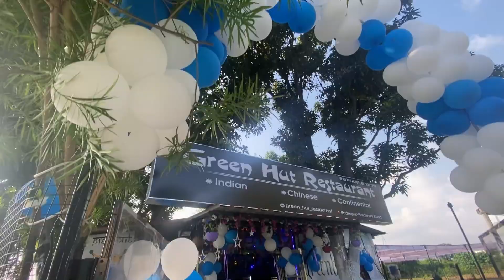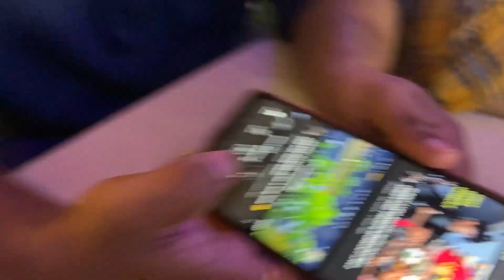LUDO MATCH PART 2 | 3D SHOULDER WORKOUT |JVL5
GREENHUT RESTAURANT Add- Rampur Road Ganna Center Chauraha , HALDWANI